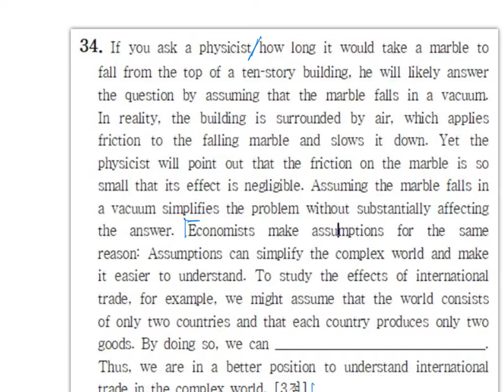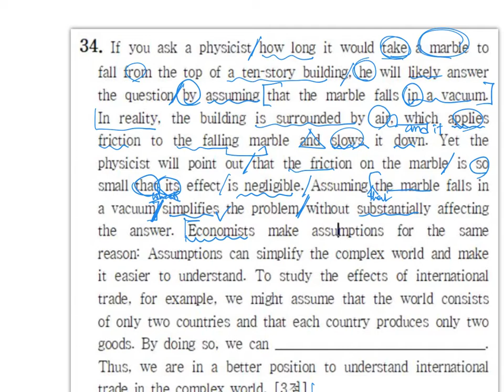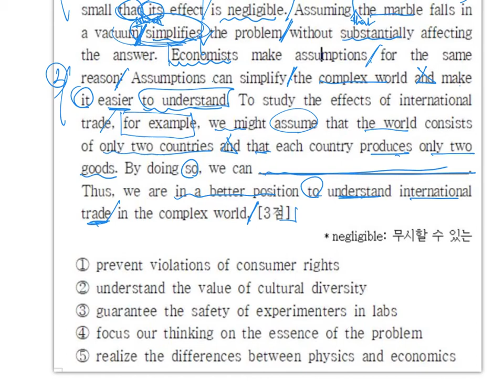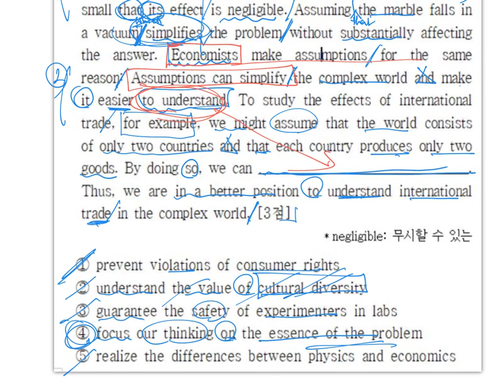2018 고1 9월 모의고사 34번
2018 고1 9월 모의고사 34번